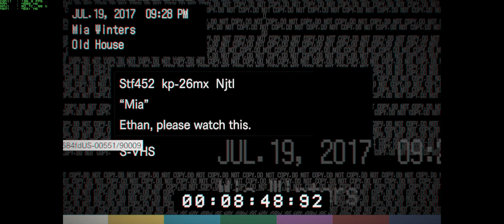Resident Evil 7 Biohazard Part 5 - Salimos de la casa maldita!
Conseguimos por fin las ultimas cabezas de perro y salimos de la casa con todos los peligros y desafíos que con llevó lograrlo!